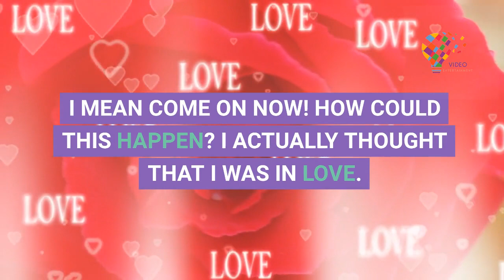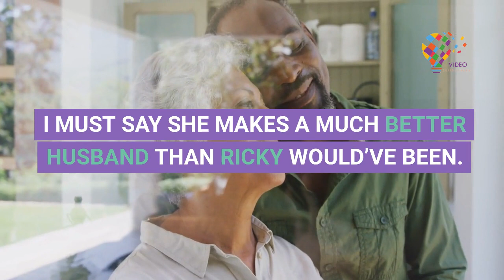Epic Fail Day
Taryn: Oh Gosh. This is the worst day ever! I mean  I guess nothing could be worse than finding out that your boyfriend of 4 years is gay and leaving you for a man. Who would’ve thought that this would happen to gorgeous Taryn?  I would’ve rather been sat on by an elephant. I mean come on now! How could this happen? I actually thought that I was in love. I thought that his big news was going to be a proposal. How embarrassing! I had told all my family and friends that Ricky was going to pop the question. 4 years I had gave my life to Ricky. I’ll never get that back. How could I not have known how close Ricky and Bobby were. I mean they even had their own song! I thought it was weird but I figured they were just like brothers. Boy, my mom really got a kick out of that! She use to always tease me about how I’m never going to get married because I’m too stubborn. Just when I thought I was going to prove her wrong I find out that my man was in love with a man! And just when I thought my day couldn’t get any worse I found out that Bobby not only stole my man but my house too! He just so happened to own the place Ricky and I were living in and it was bye, bye Taryn. Dang, What an epic fail day! Well at least my friend Morgan was nice enough to take me in! I must say she makes a much better husband than Ricky would’ve been. Who’s laughing now mom?